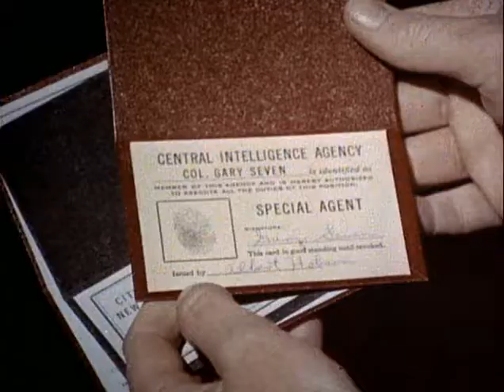Original Star Trek TV Series Trailer S02E26 Assignment Earth Preview Trailer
Original Star Trek TV Series Trailer